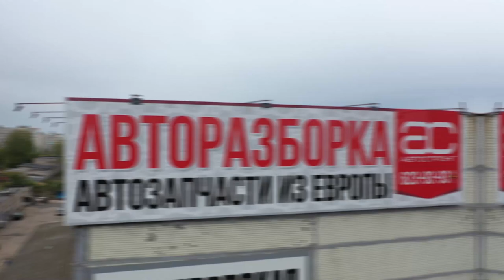Коробка-развалюха: что не так с "механикой" M32 для Opel, Alfa Romeo, Fiat и др.?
Всем привет! Среди механических КПП есть крайне ненадёжные экземпляры. "Королевой" проблемных трансмиссий по праву может считаться GM-овская трансмиссия М32. Её устанавливали на огромное количество моделей. Поэтому очень много людей столкнулись с поломками этой трансмиссии.

Подобрать и заказать запчасти, купить контрактный двигатель, автозапчасти, купить запчасти бу, узнать цены вы можете на наших сайтах и